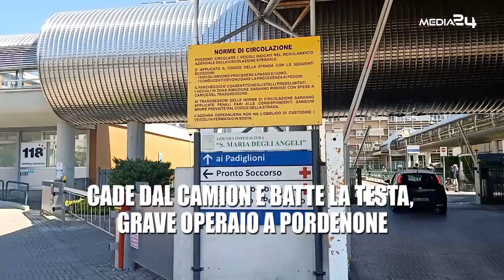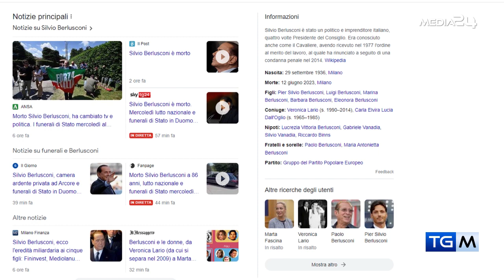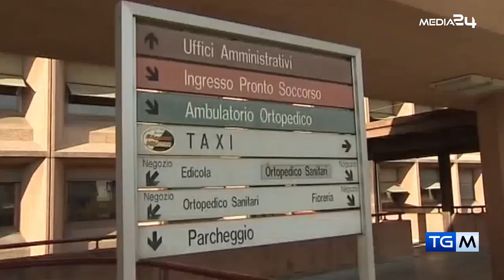TGM - PRIMA INFORMAZIONE DEL 12 06 2023